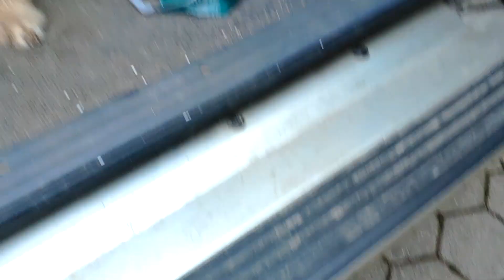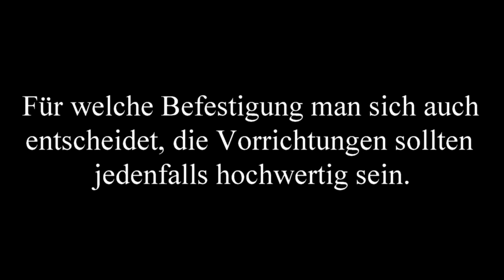Hund im Auto transportieren